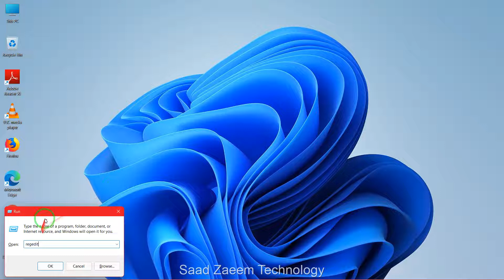How to Activate/Remove Windows 11 Watermark Permanently From Windows 11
How to Remove Activate Windows 11 Watermark Permanently.